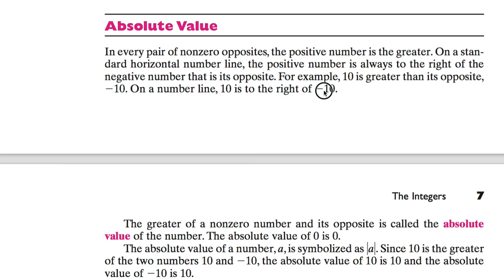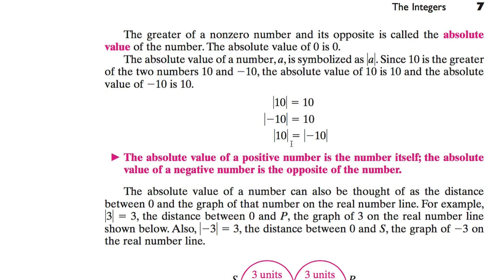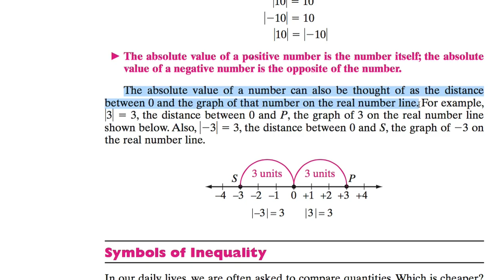[영어의 구조] 017 - Absolute Value